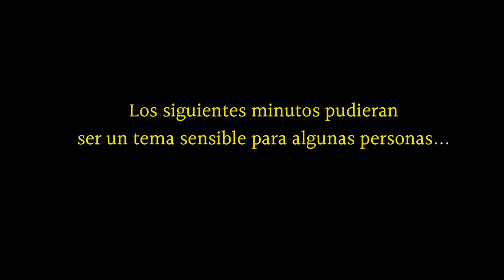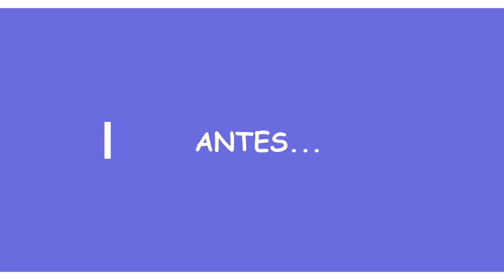👉 ES MOMENTO de que SEPAN TODA LA VERDAD 😭QUÉ PASÓ CON LOS PAJARITOS 🐦🐦🐦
En este video les comparto la situación que mis pajaritos pasaron, es algo muy triste 😭😭😭